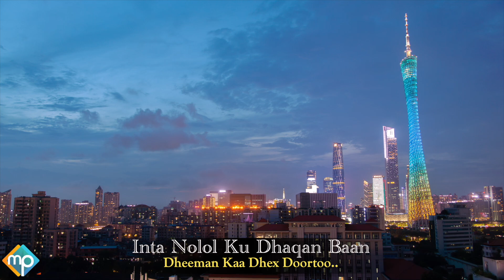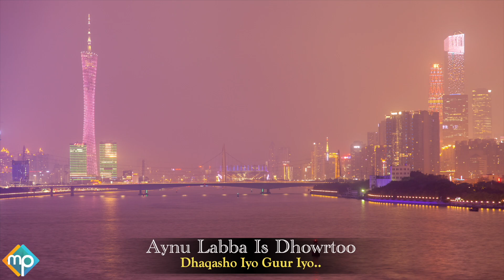YURUB GEENYO IYO NAGIIB WADNE KAABE 2022 | QALBI DHAAWAC AHAAN JIRAY | HEES CUSUB